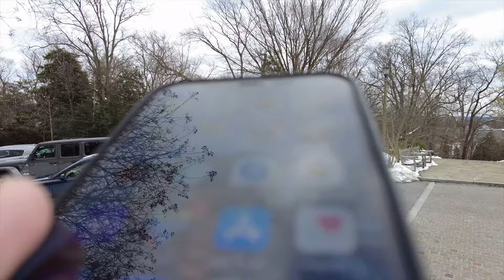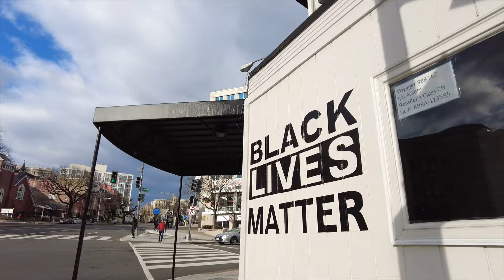LIVE Rewind - A long walk down Embassy Row in Washington DC.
I went for a very long walk today down through Embassy Row, Dupont Circle and Kalorama to see all the various embassies in Washington DC. (There is a lower-res, but higher stabilized version of this video We see places like the Vice President's house but then start the diplomatic review with embassies of

United Kingdom
Turkey
South Africa
Bolivia
Brazil
Italy
Turkey
Marshall Islands
South Korea
Japan
Chile
Haiti
Greece
Latvia

Well, you get the idea. There are dozens of other ones too, along with a few ambassador's residences and the Vice-President's house.

00:00 Intro
00:10 National Cathedral
14:45 Iraq Embassy
16:38 Vice President’s House
17:38 Norway Embassy
18:21 Vatican Embassy
18:53 Finland Embassy
23:20 British Embassy
24:41 Random Deer
26:10 South African Embassy
27:00 Bolivia and Brazil Embassy
28:40 Italian Embassy
30:17 Rock Creek Parkway
33:00 A whole bunch of embassies
01:22:25 Hilton Hotel (Reagan Assassination Attempt)
01:30:41 French Ambassador’s House
01:36:22 Ivanka Trump House

PenguinSix has walked over 17,000 miles (27,000kms) over the past six years and still walking. He is an American expat who spent the last decade in Hong Kong with his family and is now back in Washington DC, continuing his daily ritual of a very long hike around the city taking in the sights and live-streaming his walks to share with others.  History, culture, life as an expat, dealing with reverse culture shock, and the patheticness of the Chinese food in Washington DC are regular topics of discussion. Feel free to follow him on other social media accounts such as: